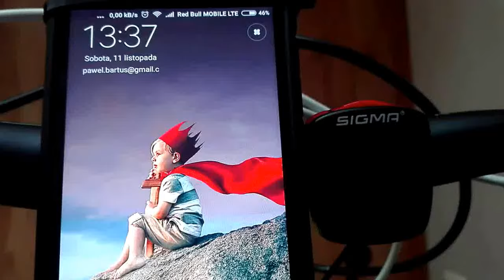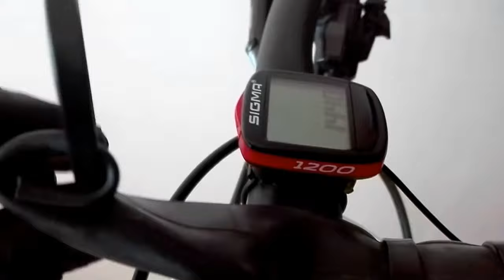Uchwyt telefonu do roweru / Bicycle phone holder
Uchwyt do roweru za mniej niż 1 zł ( lub jeśli  ktoś woli za darmo).

Materiały:
- stara dętka rowerowa
- 4 opaski zaciskowe ( szerokości zależne od własnej inwencji i potrzeb)

Narzędzia:
- nożyczki
- nożyk
- kombinerki

Kroki :
1.Docinamy dętkę na około 2 x długość telefonu

2. Zwijamy dwa końce na podwójne zakładki, dostosowujac do wlasnego telefonu ( najlepiej aby po ustawieniu zakładek całość stanowiła długość telefonu)

3. Kładziemy telefon na zwiniętej dętce ( z zakładkami) aby określić otwory na opaski  do własnego telefonu ( z uwzględnieniem ekranu, przycisków, czujników itp. )

4. Przekłuwamy zakładki nożyczkami tak, aby opaski zaciskowe były prowadzone w wewnętrznej stronie ( ma to na celu ochronę mostka oraz telefonu i tym samym powodować , że dętka spełnia rolę uchwytu i powierzchni do której telefon/etui przylega

5 Wprowadzamy opaski zaciskowe w otwory dętki, zaciskamy  i dopasowujemy do wlasnego telefonu ( mozna je zagiąć kombinerkami aby uzyskać dokładniejsze przyleganie na krawędziach tworząc prostokąt)

6. Owijamy mostek dodatkową dętką ( jesli jest taka chęć/potrzeba)

7. Zaciskamy prowadnice telefonu do mostka pozostałymi dwoma opaskami zaciskowymi.

Moim zdaniem najlepszy, bo najtanszy i spelniajacy swoją rolę. Wymyślony przeze mnie - ogłaszam tu swój patent :-). Szerzcie i udostępniajcie wśród rowerowych braci i sióstr :-). Uchwyt elastyczny, pracuje,  nie powoduje naprężeń w telefonie. Telefon zamontowany nie przesuwa się,  ani nie wypada przy njabardziej ekstremalnej jeździe.